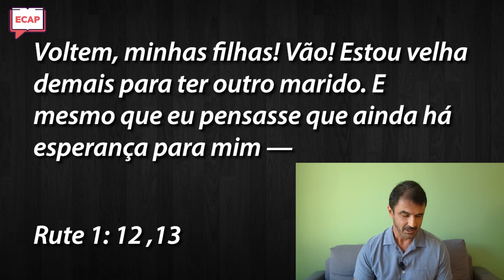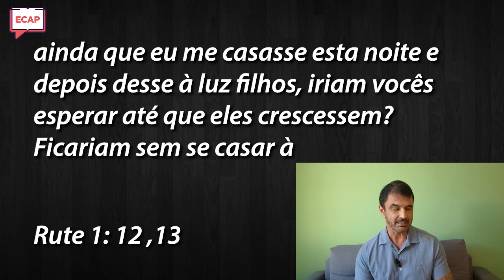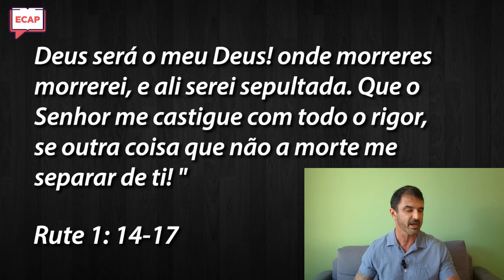Noemi e Rute, uma história de amor fileo | Pr. Mauricio Bulcão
✔ Para aprender mais da Palavra de Deus, cadastre-se gratuitamente em nossos cursos. Entre em contato através dos comentários e solicite um de nossos cursos para iniciar o seu estudo da Bíblia hoje mesmo e que Deus lhe abençoe grandemente

NOEMI E RUTE, UMA HISTÓRIA DE AMOR FILEO

A história de Rute e Noemi oferece uma poderosa lição sobre a importância de não murmurar diante de situações difíceis. Noemi enfrentou grandes adversidades: a perda do marido e dos filhos, e a necessidade de retornar a Belém em meio à pobreza.

Noemi chegou a expressar sua amargura, pedindo para ser chamada de "Mara" (amarga), refletindo a dor profunda que sentia. No entanto, em vez de permanecer na murmuração, ela aceitou a lealdade e o amor de sua nora Rute, que escolheu acompanhá-la e cuidar dela.

Rute, por sua vez, mostrou uma fé inabalável e uma atitude proativa. Em vez de reclamar de sua situação como viúva em terra estrangeira, ela decidiu agir, colhendo nos campos para prover sustento para si e para Noemi. Ouça até o fim essa linda história...